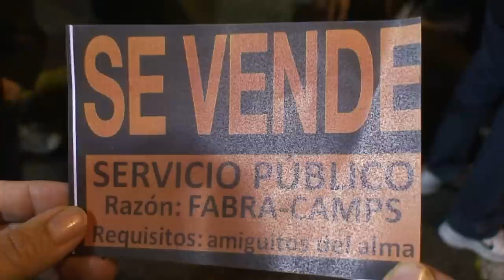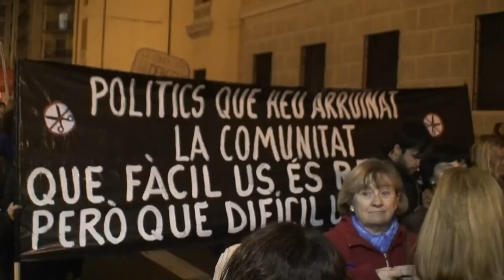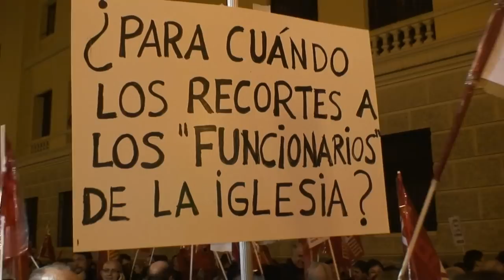Manifestación en Valencia. No a los recortes..mp4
Manifestación en valencia.